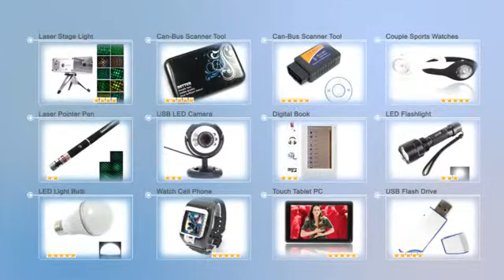$5.95 10pcs Stainless Steel Heart-shaped Design Nail Clippers Manicure Set Pink-10003644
Product Description:
Clean and beautiful nails will make you more reliable at work. Do you need a durable and practical pruning set to trim your nails anywhere? This manicure beauty tools set is just what you are looking for. This pruning set will make them more beautiful and charming. This small and compact set is easy to carry anywhere. You can take it along and trim your nails when you are travelling for emergencies. It is durable and comfortable for you daily use. Trim your nails to be perfect with this pruning set. You will never regret if you choose this excellent set!